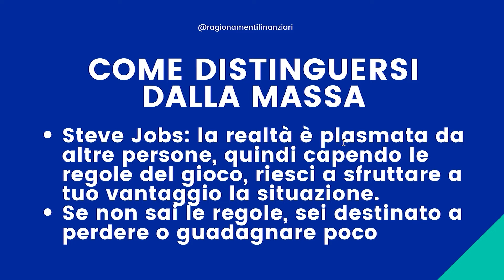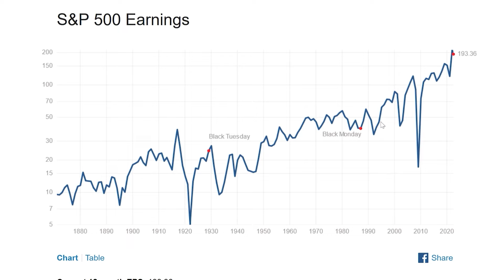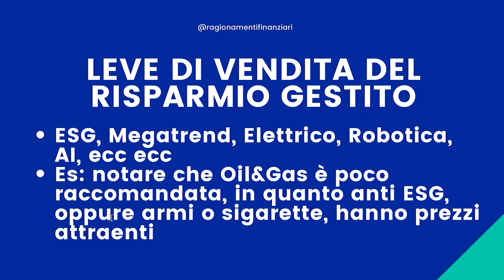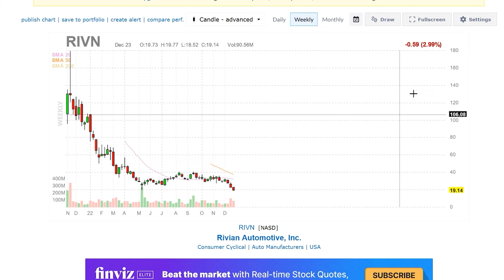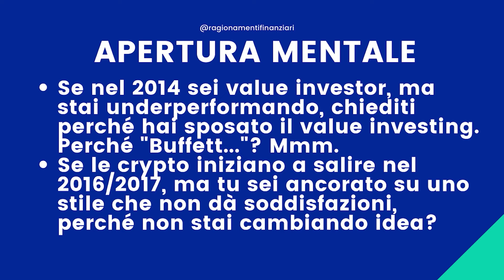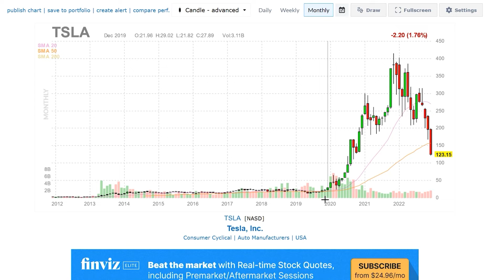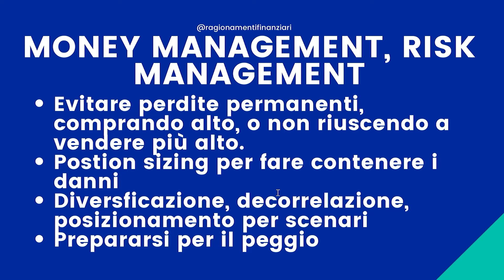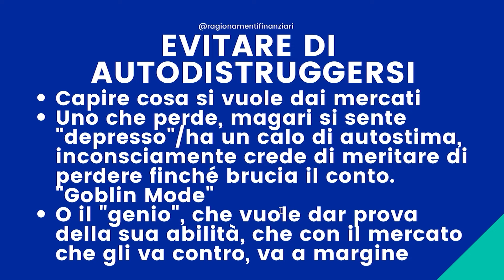COME GLI INVESTITORI MILIARDARI SI DISTINGUONO DALLA MASSA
Vi sarei grato se poteste iscrivervi al canale e mettere un like, non lo dico nel video ma per me il vostro aiuto è preziosissimo: più siamo e maggiore è il tempo che posso dedicare per creare dei video curati nei dettagli.